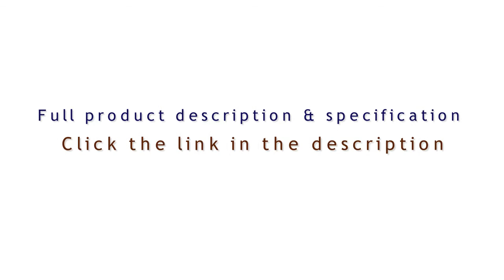mak mbedunduk 3